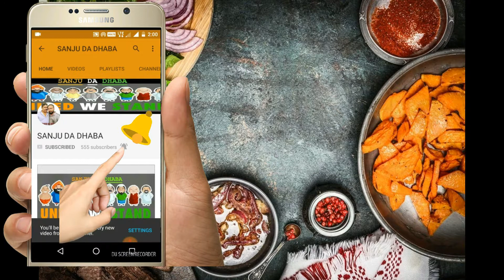Dabeli | Kutchi Dabeli | Indian Street Food | Gujarati Recipe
WELCOME TO SANJU DA DHABA.. HERE WE ARE  DESI QUICK RECIPES FOR PEOPLE ALL OVER THE WORLD. SO THAT THEY CAN  EXPERIENCE THE FLAVOUR OF INDIAN DESI FOOD. WE WILL BE INTRODUCING DIFFERENT RECIPES EVERYDAY IN DIFFERENT WAYS.